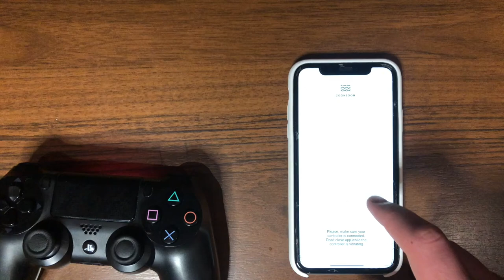How to make Vibrator with your gamepad (Continuous Vibration)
(Vibration gamepad Test haptic xbox playstation) It doesn't matter who you are, everyone needs to relax. Best Relax App - ZoonZoon😏😏😏
Download in AppStore
(Vibration gamepad Test haptic xbox playstation controller)